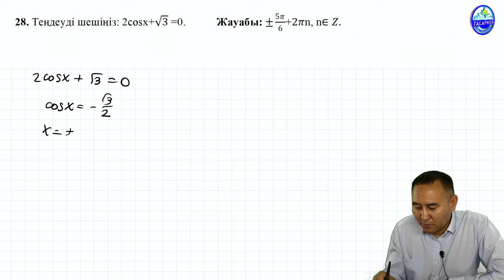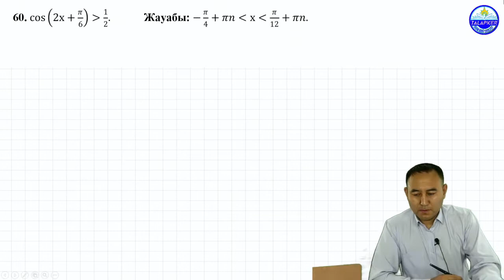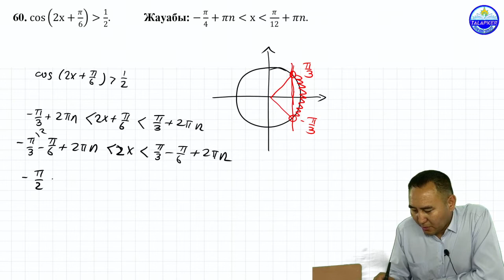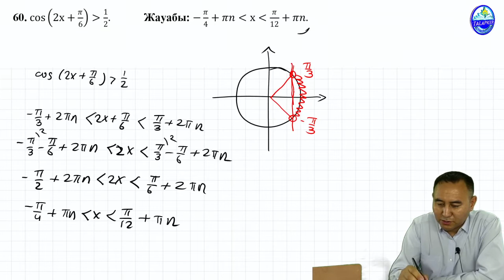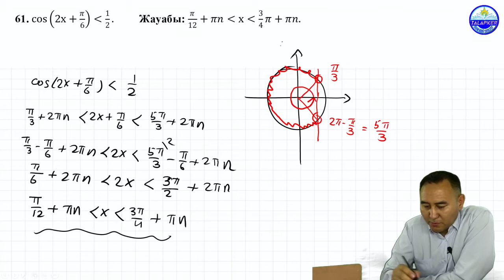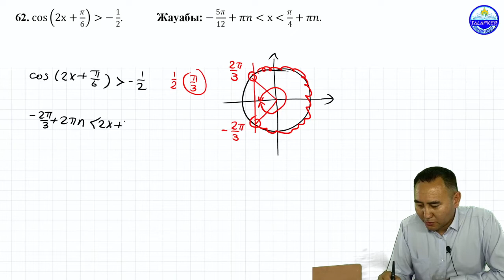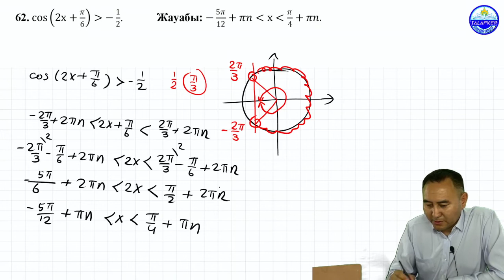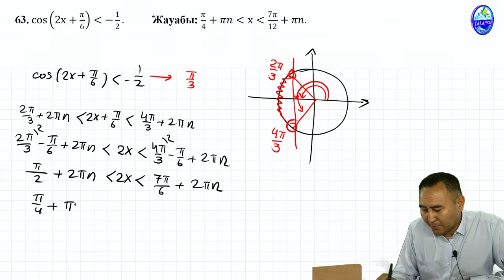Қарапайым тригонометриялық теңдеулердішешіңіз